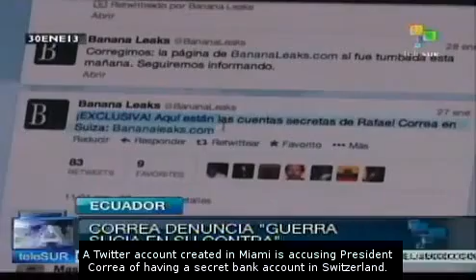Correa denounces dirty war against him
As there are only 17 days left before the presidential election in Ecuador, the candidate for re-election, Rafael Correa, is claiming that there is a severe dirty war conducted against him. A video accusing him of financing his campaign with drug money was broadcasted in the media and on the Internet.  His supporters are saying that these attacks are the result of the desperation among those who already feel defeated. teleSUR